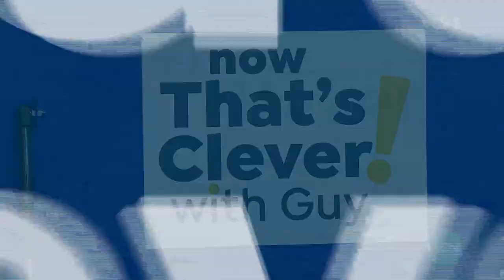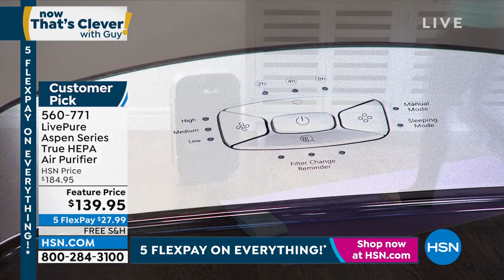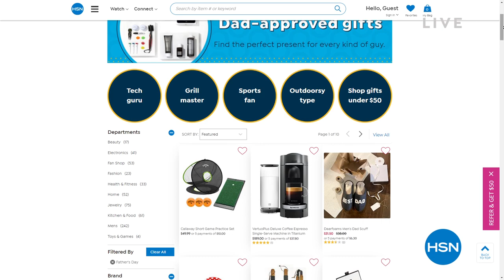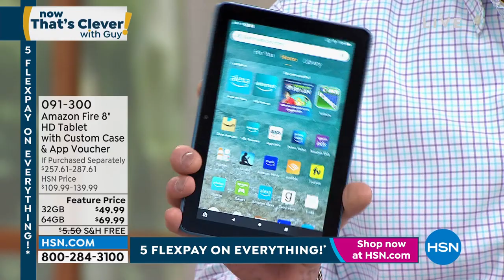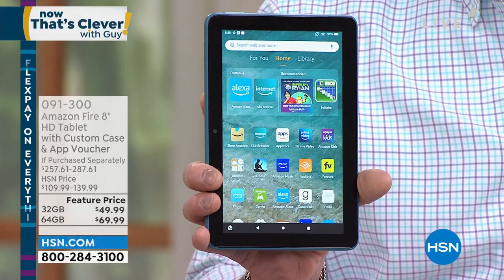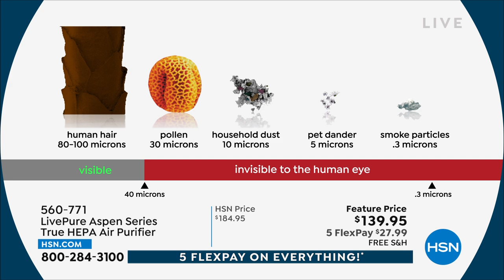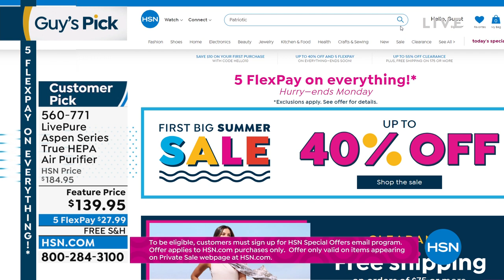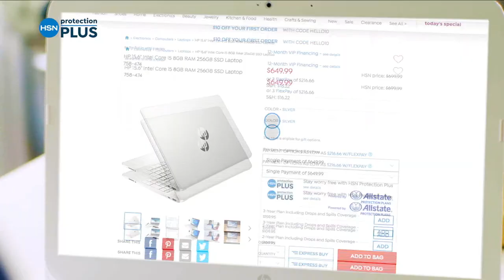HSN | Now That's Clever! with Guy - First Big Summer Sale 05.28.2022 - 08 AM